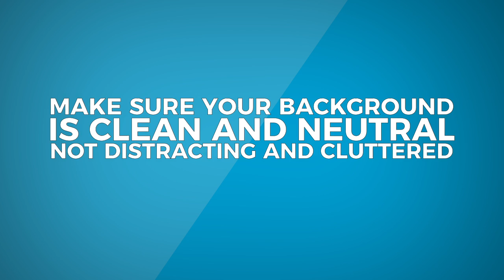HOW TO TAKE HEADSHOTS